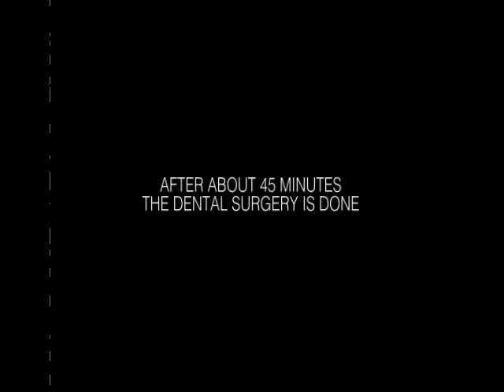Cute Pembroke Welsh Corgi & Pomeranian - Rockey's Dental 06.09.mp4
Jokker & Rockey

"Rockey's Dental" - June 2009
We went to a pet clinic to get Rockey's teeth cleaned from tartar(?). It took forever to get him unconscious and he woke up in the middle of the surgery, so another dose of  tranquilizer was given. ...